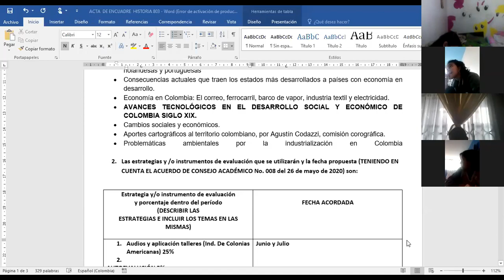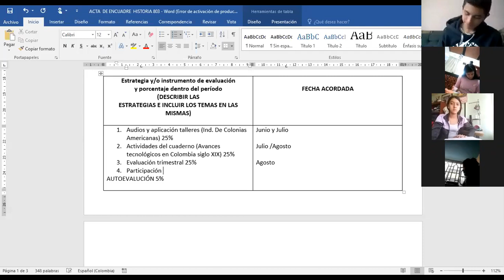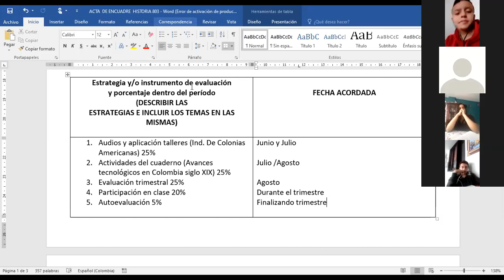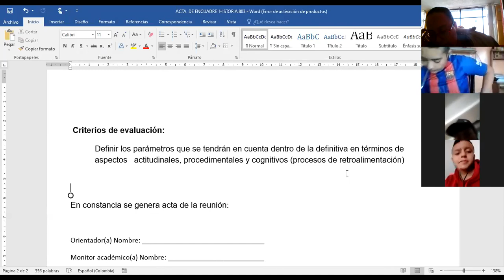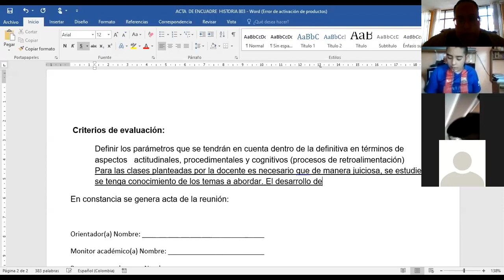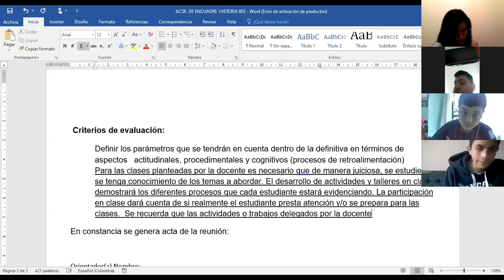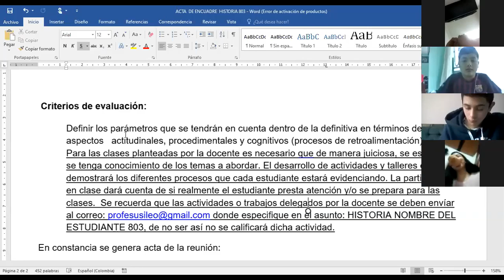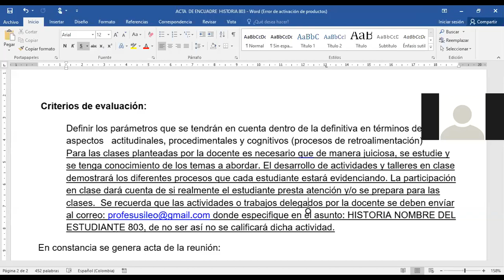HISTORIA 803 - SEPARATA Y ENCUADRE 2